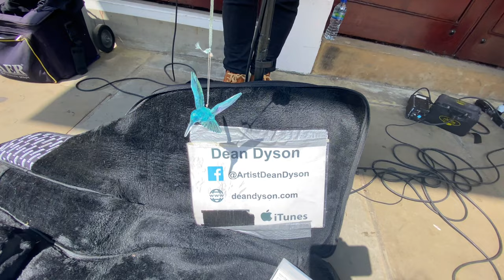Dean Dyson. Street music. Guildford 🇬🇧2023. 4K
Podczas spaceru ulicami Guildford spotkałem Deana Dysona .Okazało się że on zna polskich wykonawców a nawet trochę mówi po polsku.